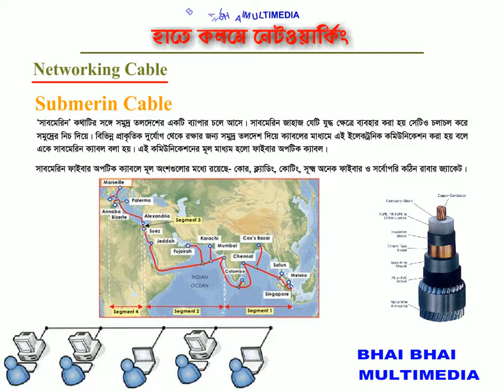13 Networking-What is Submerin Cable